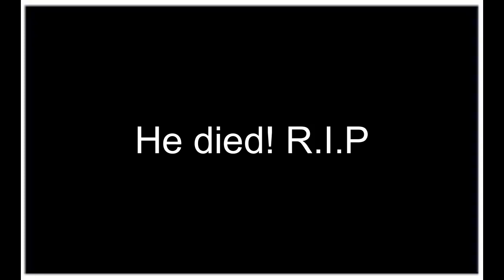Tekken 8 CNT Beta Experience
Thank yall so much yall the real MVP. I stream more then I post videos so here's my twitch